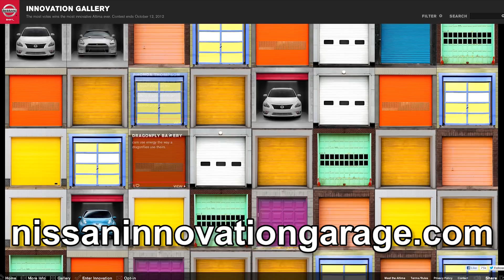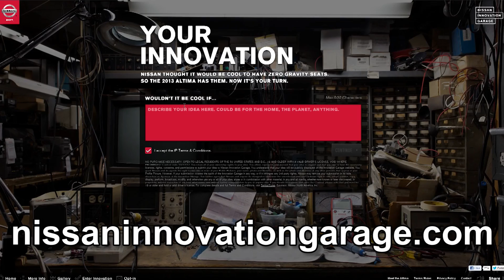Enough about the iPhone Already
Hak5 -- Cyber Security Education, Inspiration, News & Community since 2005:
Enough about the iPhone 5 - from your friends at Hak5